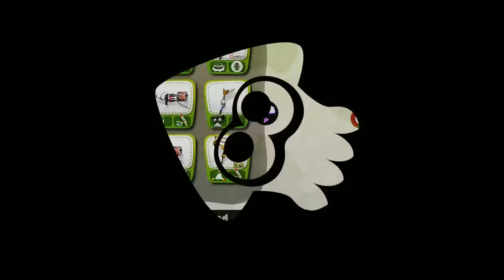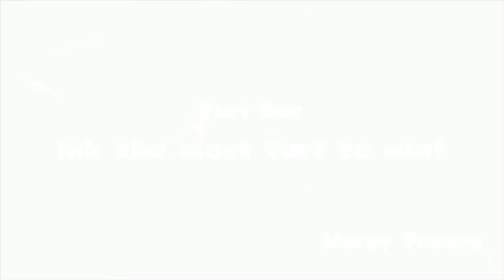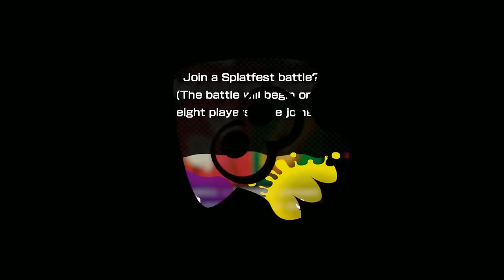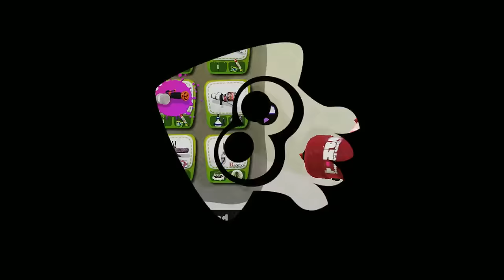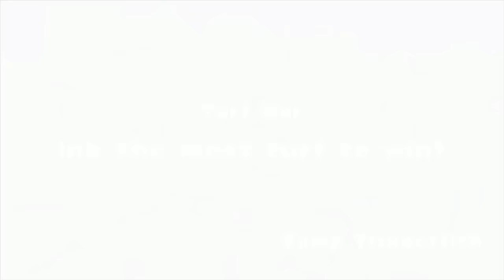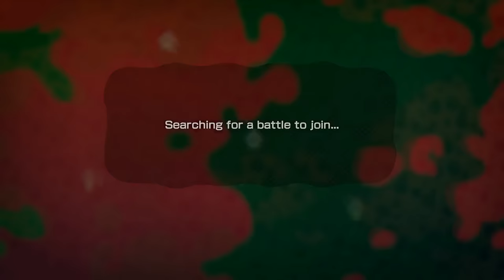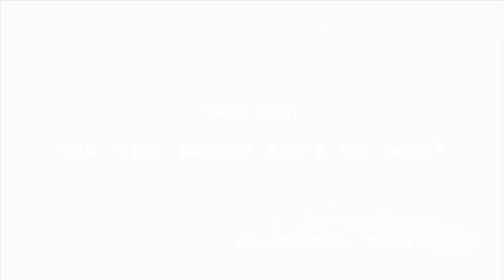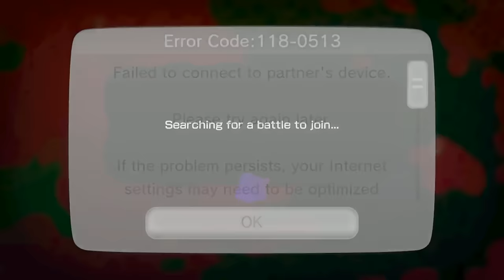Splatoon Wii U Splatfest LIVE! Marshmallows VS Hot Dogs 2.0 Slosher Splatling Online Stream Gameplay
It's the Splatoon limited Splatfest LIVE, Marshmallows VS Hot Dogs! Join our Inkling as we ink turf for Super Sea Snails & stream online gameplay of the new action shooter for Nintendo Wii U! A fun breath of fresh air to shooting games, Splatoon involves squid called Inklings fighting in turf wars online & against the encroaching Octarians in the single player story mode, Octo Valley. Thanks for joining me in this gameplay walkthrough of Splatoon. We’re going to fight in online battles to level up & earn cash, compete in ranked battles, unlock some new weapons & gear, cover the entire single player story mode with cutscenes from beginning to end, collect all 27 secret Sunken Scrolls, defeat all bosses, unlock special weapon blueprints, and complete every Splatoon Amiibo mission to get exclusive weapons & gear like the Samurai & Schoolgirl outfits. We'll be ending with my review of the game once we've played through all of the content. On top of that I'll also be live streaming Splatoon here on YouTube, covering the new updates, &  taking part in online Splatfest competitions for valuable Super Sea Snails that enhance your clothing.

Hey! I'm Adam (aka Swimming Bird) & I play games every day. I love you guys and try my best to read every comment!

Splatoon SPLATFEST Live Stream - Inkopolis Plaza Party - Inkling Boy - Splatfest Shirt - Team MARSHMALLOWS vs Team HOT DOGS Weapon Loadouts: Slosher Bucket, Burst Bomb Sub-Weapon, Inkstrike Special - Heavy Splatling, Splash Wall Sub-Weapon, Inkstrike Special - Online Turf Wars Regular Battle